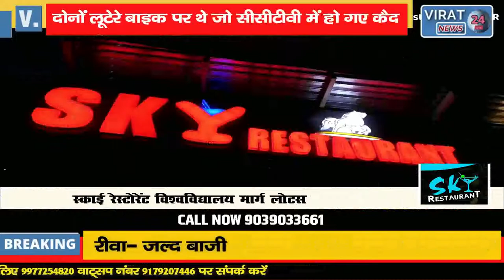MORNING WALK में निकले दो लोगों से बन्दूक की नोक पर की गई लूट हुए CCTV में कैद